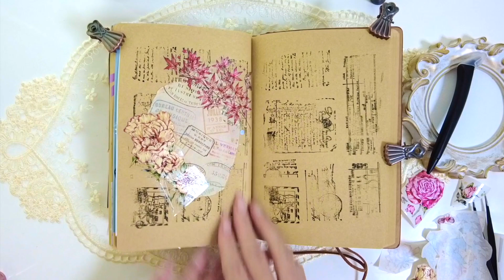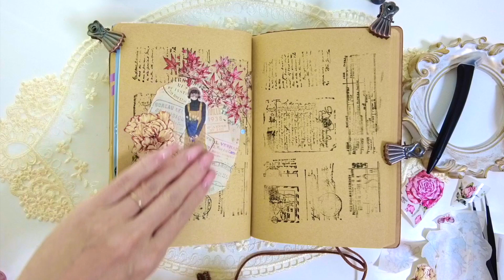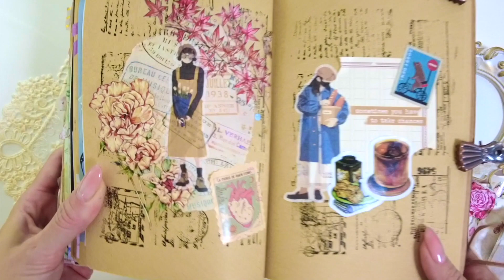ASMR✨💫✨speedy double pages spread journaling scrapbook Nov.2-1